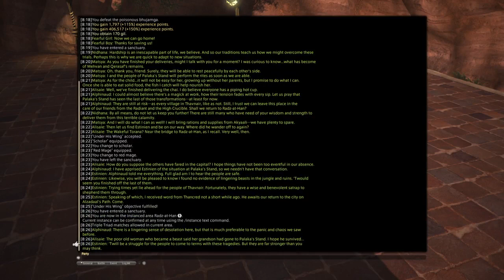Final Fantasy XIV (6.0) Part 11 (No Skipping)